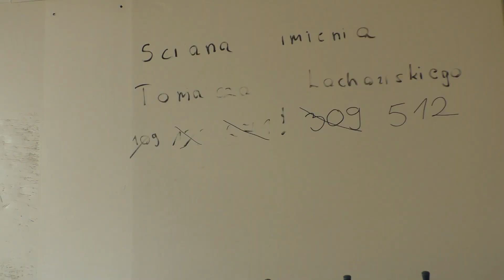,,Za walkę i ambicję szczerze dziękujemy..." - Marcin Lachowski i Wojciech Mróz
Z końcem sezonu 2020/2021, Marcin Lachowski i Wojciech Mróz zakończyli pobyt w Polonii Bytom w roli zawodników.

Obydwu Panów nie trzeba specjalnie nikomu przedstawiać. Postacie niezwykle lubiane, dla wielu obok Jacka Trzeciaka, symbole bytomskiego charakteru w XXI wieku.

Marcin Lachowski przyszedł do Polonii Bytom w 2014 roku, stopniowo zyskując sympatię bytomskiej publiczności nie tylko zdobywanymi bramkami, ale także relacjami poza boiskiem. Prowadząc firmę w naszym mieście wkomponował się w klimat Polonii Bytom jak mało kto a w szatni szybko wywalczył opaskę kapitana. Dla Polonii Bytom zagrał w ponad 250 meczach, zdobywając blisko 70 goli.

Wojciech Mróz to wychowanek, który w Polonii Bytom spędził łącznie 15 sezonów. Wielokrotnie podkreślający, że czuje się Polonistą z krwi i kości, reprezentując bytomski Klub w rozgrywkach Młodej Ekstraklasy, Ekstraklasy, Pucharu Polski a także w późniejszych latach na niższych szczeblach rozgrywkowych. Wojciech Mróz to także trener w Akademii Polonii Bytom i z zawodem trenera, wychowanek bytomian wiąże swoją przyszłość.

Słowo pisane nie odda emocji, które dziś nam towarzyszą, dlatego przygotowaliśmy dla Was specjalny materiał video z obydwoma zawodnikami.

Realizacja: PB TV.